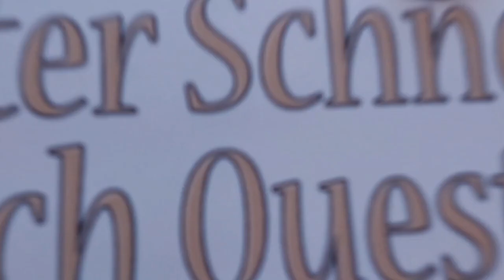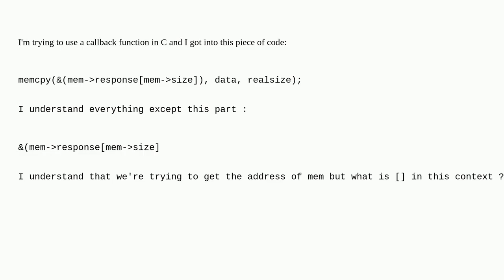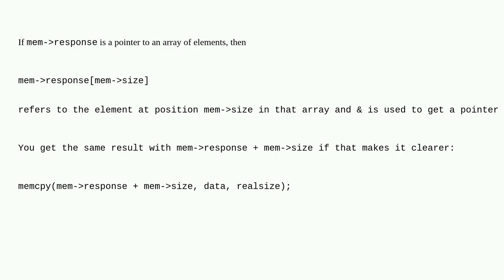What is in a struct pointer?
A special thanks goes out to the community

  c struct